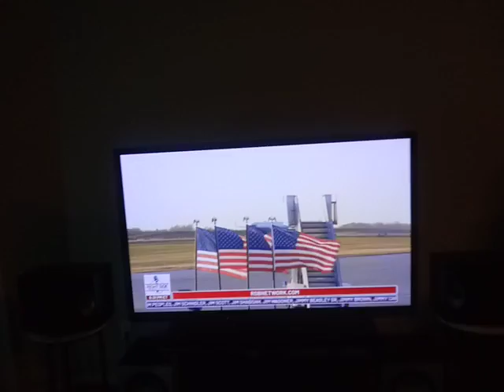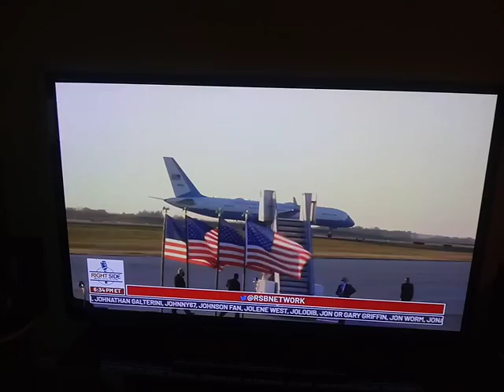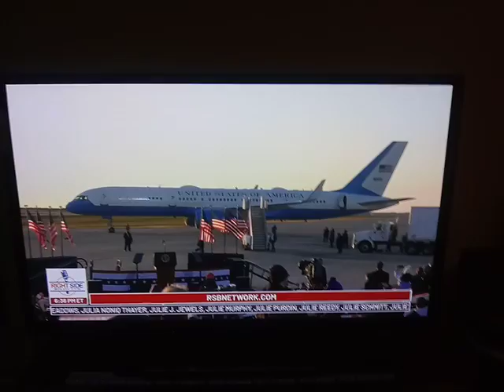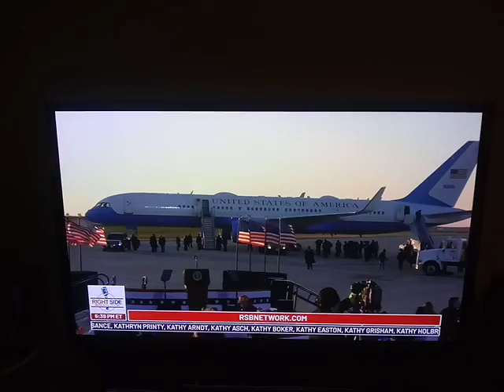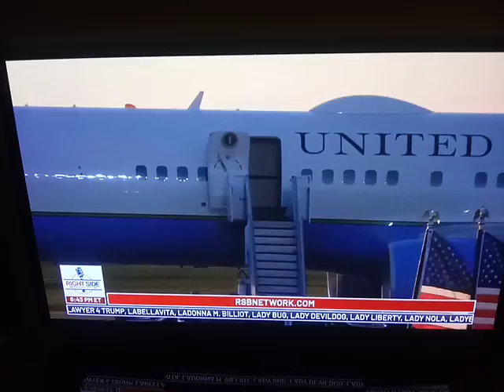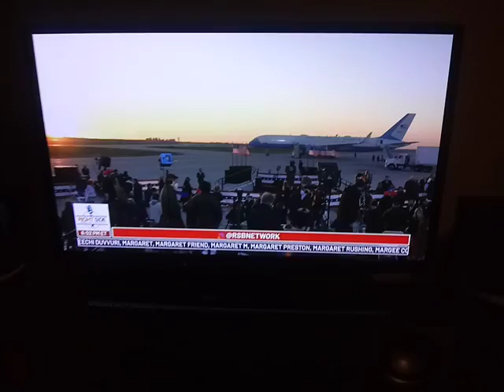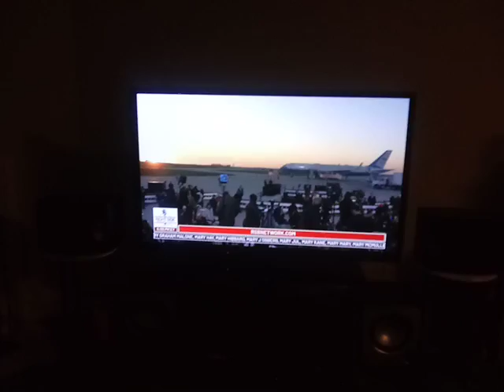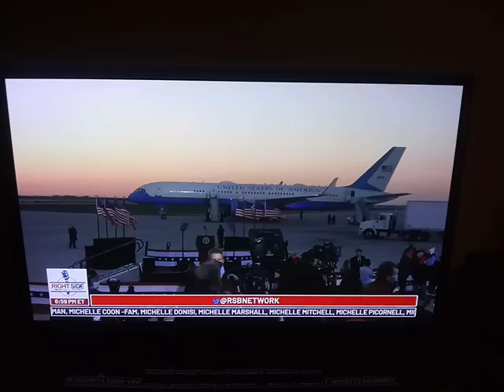Trump wins big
Minnesota governor sucks